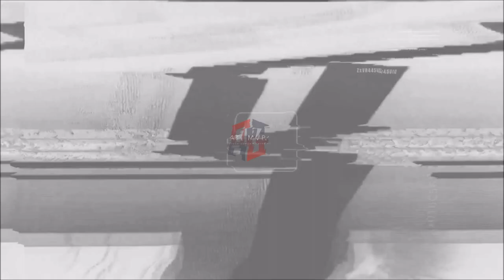2021 NFL DRAFT: Zaven Collins [Arizona Cardinals] ᴴᴰ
2021 NFL DRAFT || ARIZONA CARDINALS || ZAVEN COLLINS HIGHLIGHTS